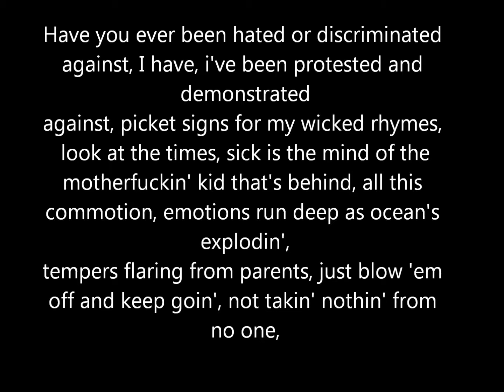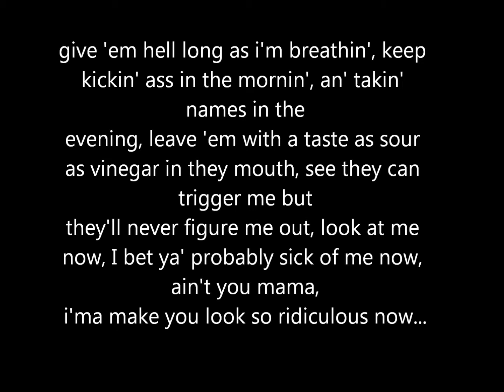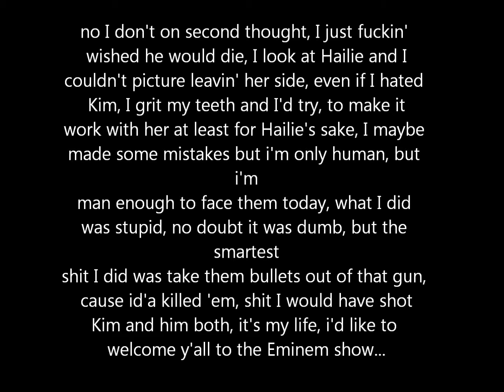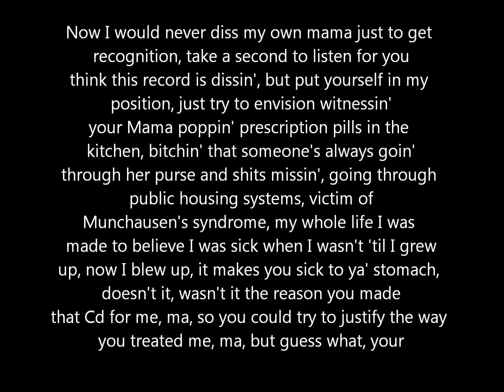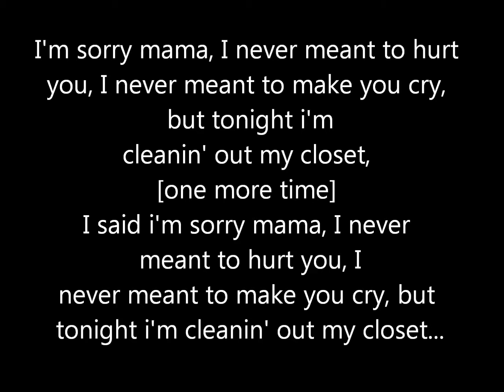Eminem - Cleanin' Out My Closet (Lyrics)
What i love about Eminem is that he rap about his life and his feelings.